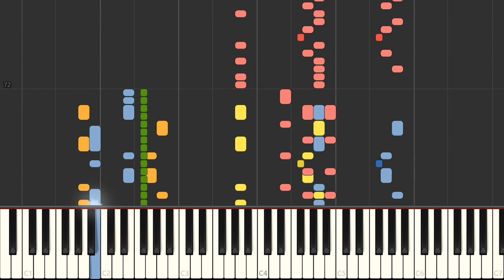Piano - SNES Super Bomberman - Stage 1 (2)